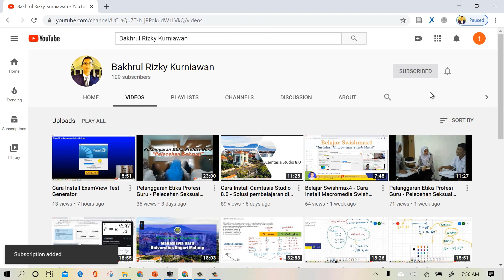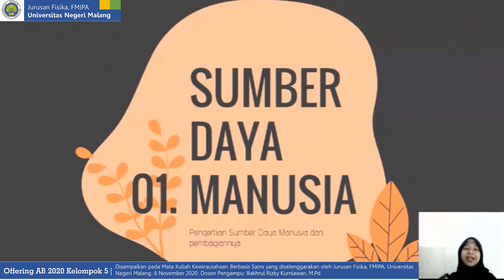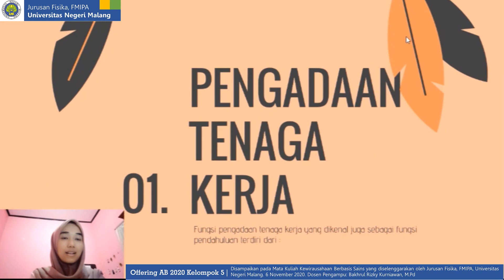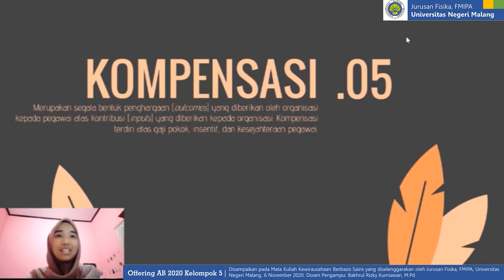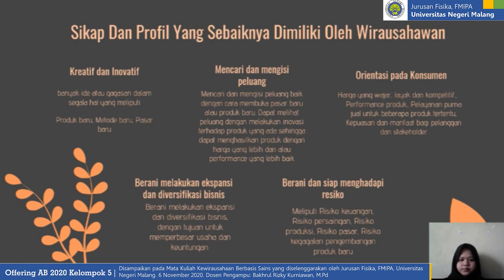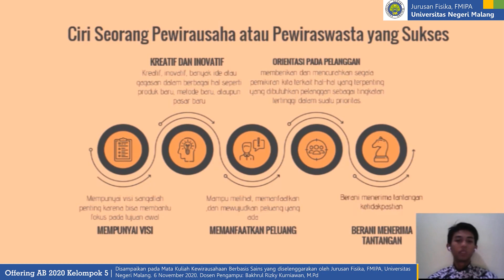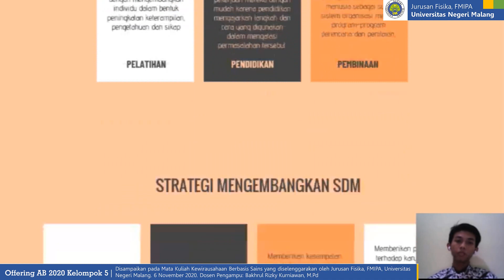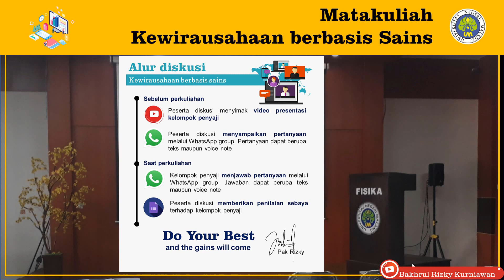Mengelola Sumber Daya Manusia [AB 2020 Kelompok 05]